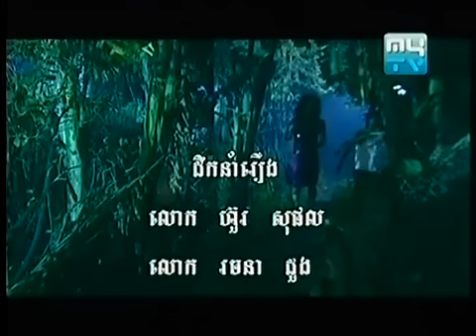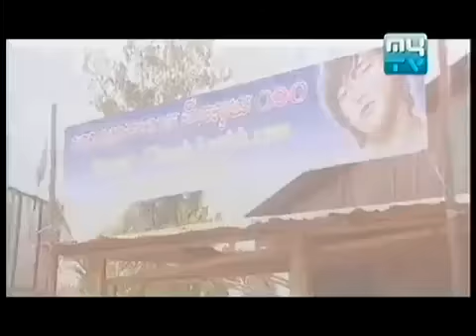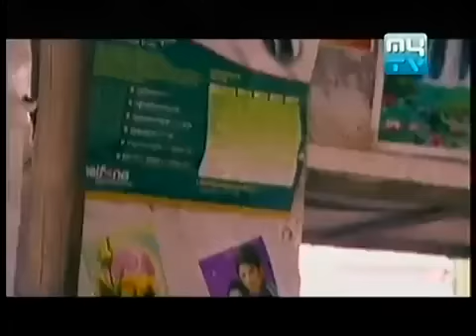Khmer Movie - Sokun Therayu Lorng Bas Sork (Full)